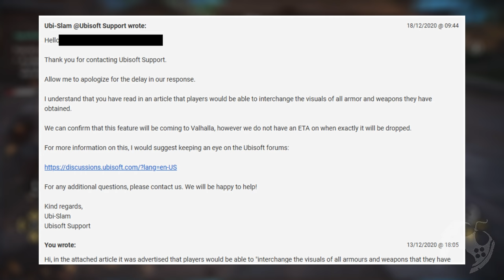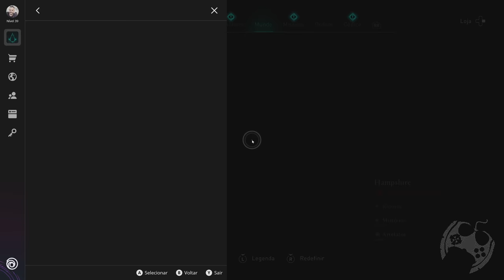TROCA DE VISUAIS CONFIRMADA PELA UBISOFT EM ASSASSIN'S CREED VALHALLA!!!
Fala Fiotes!
Como estão?
Está confirmado o TRANSMOG em Assassin's Creed Valhalla!

Kallil Augusto